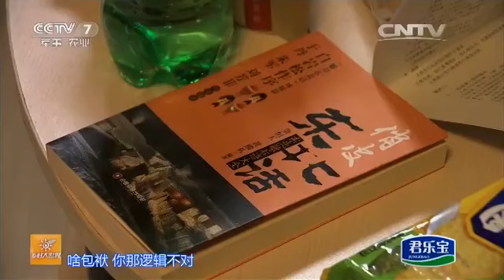20160521 乡村大世界 转出好人生